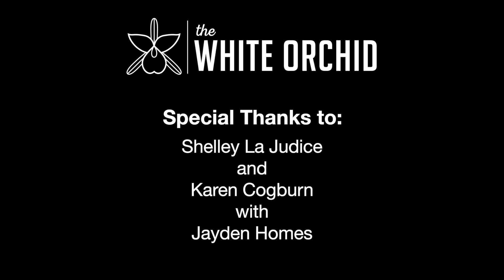Parade of Homes Staging | Episode 04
It's opening day at the Parade of Homes.  Watch the final reveal of the home for the Parade of Homes, Colorado Springs.  Special thanks to Jayden Homes and the Flying Horse North subdivision for this beautiful project!